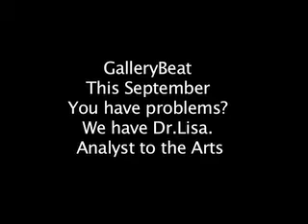Talk Show 1 Paul H-O + Dr. Lisa Levy - 2 minute teaser of what's coming in September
GalleryBeat, the artless terror of the waterfront, introduces Dr. Lisa with Paul H-O in their first facetime talk show encounter. It's a Titanic sample of the artworld's analytical intercourse between  the good intentions self-help with training wheels with dogpoop.

Join Dr. Lisa Levy in your quest for answers to the art of life, and the life of art.